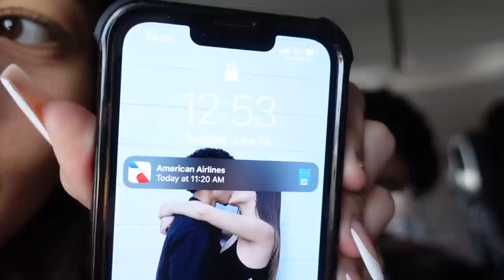We took a trip to MEXICO !!! | Cancun Day 1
Valentina

Jayco